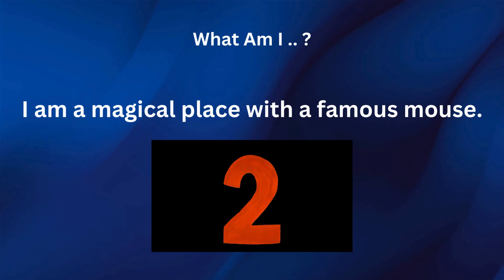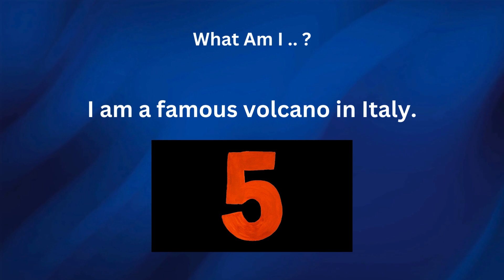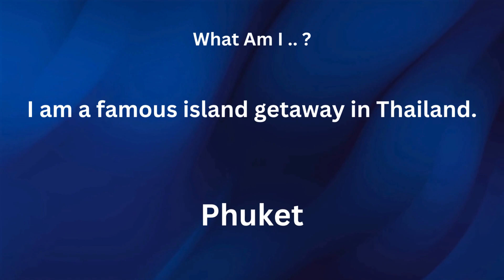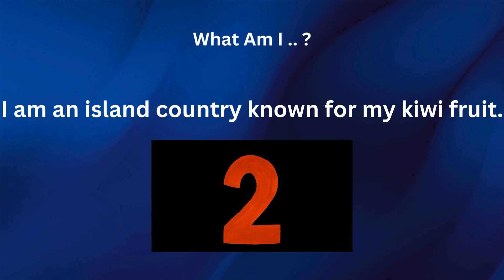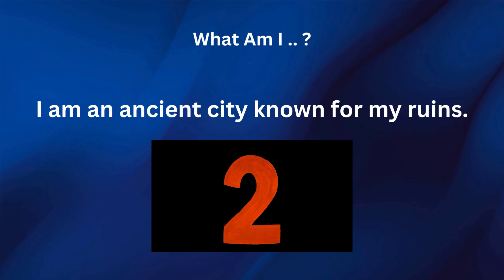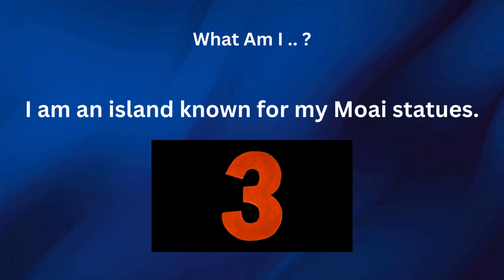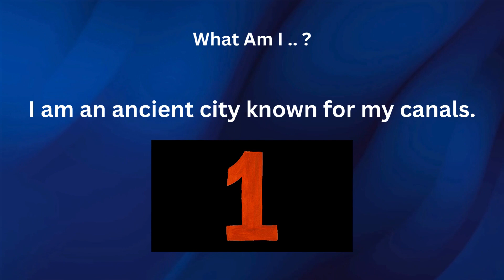Puzzle Time! In 5 secs - Guess the Place, Educational Riddles for all with Answers.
Can you guess the places? If yes, then this is for you. Take out sometime to gain knowledge and share with children. Very entertaining and informative.